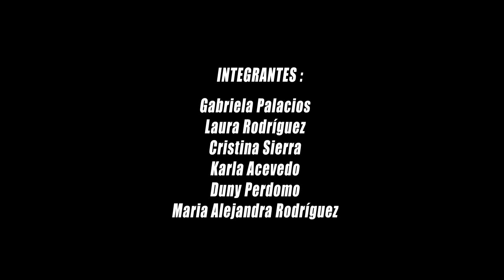Blanca Olmedo V1.11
Cortometraje sobre la novela ¨Blanca Olmedo¨ escrita por Lucila Gamero de Medina, proyecto realizado en la clase de español. UPNFM, Tegucigalpa.